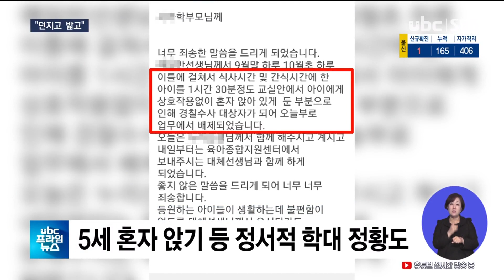던지고 내리치고 학대 추가영상, 지자체 소극적 대응 논란 20201103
"던지고 내리치고".. 학대 추가 영상, 소극적 지자체 대응 논란

 울산 동구의 한 어린이집에서
보육교사가 6살 아이를
발로 밟아 학대했다는
소식 전해드렸습니다.

 추가 학대 영상이 공개된
가운데 또다른 보육교사가
정서적 학대를 한 정황도
드러났는데 소극적인 지자체의 대응도 논란이 되고 있습니다.

 (리포트)
 보육교사가 6살 A군의
뒷목을 잡아 올리더니 바닥으로
내동댕이칩니다.

 책상 모서리에 머리를
부딪치고 고통을 호소하지만
교사는 아랑곳하지 않고
끌고 나갑니다.
디졸브
 턱과 뒷덜미를 잡아당겨
강제로 밥을 먹이는가 하면

 옷을 제대로 입지 못한다는
이유로 신경질적인 반응을
보입니다.

 울산 동구의 한 어린이집에서 밥을 먹지 않는다는 이유로
아동의 다리를 밟은 해당
보육교사의 학대 영상이
추가로 확인된 겁니다.

 (인터뷰)피해 아동 부모
"동생과 장난감을 가지고 다투는 순간이 되면 동생을 밉니다. 그리고 허벅지 주위를 밟아요. 자기가 당했던 모습을 그대로 기억하고 똑같이 행동하고 있습니다."

 아동을 이틀에 걸쳐
한시간반동안 혼자 앉혀두는 등 또다른 보육교사의 정서적 학대 정황도 드러났습니다.

 원장 딸 등 두 명의
보육교사로부터 학대를 받은
아동은 모두 5명,

 (CG-IN)피해 부모들은 cctv
1년치 보관과 사각지대 해소,
은폐 시도 엄중 처벌과 학대
어린이집 전체 반 조사 등을
촉구했습니다.(out)

 학부모들은 지자체가
학대 사실을 인지하고도
방관했다고 주장합니다.

 (인터뷰) 학대 정황 아동의
부모 -"간담회 때 추가적인 정서적 학대 부분이 확인이 돼서 그런 부분을 충분히 이야기했었고 그런데도 조치가 하나도 이뤄지지 않았다가 지금에서야 갑자기 경찰에서.."

 (싱크) 동구청 관계자
 "학대 관련 팀이 앞부분을 진행하고 나가셨기 때문에 그 부분을 학대팀에 이야기하라고 (말씀드렸습니다.) 그 당시에 어떤 반이고 어떤 아이인지 모르니까."

 교사 한 명은 문제가
불거지자 사직했고
나머지 한명은 간담회 이후
열흘이나 지나 업무에서 배제돼 경찰 수사를 받고 있습니다.